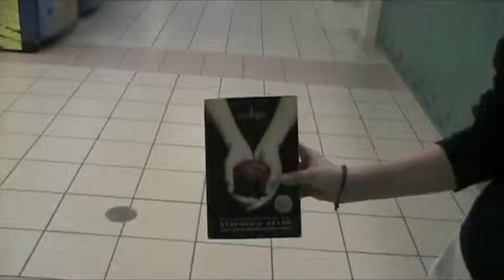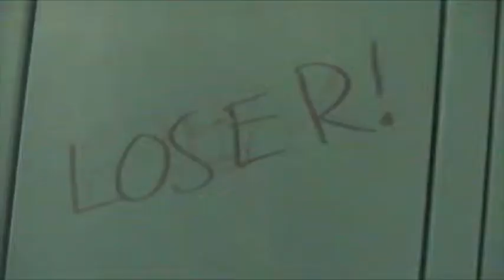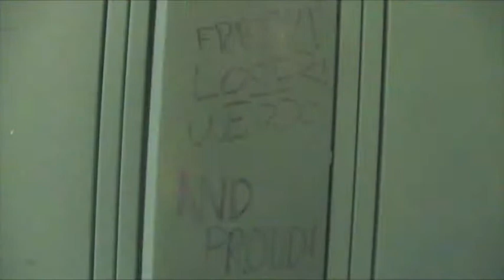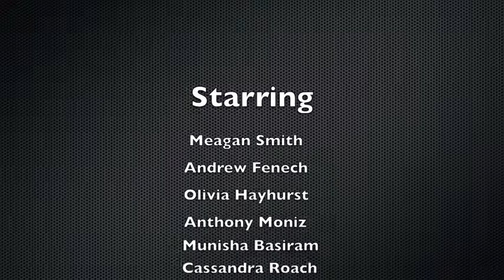The Anthem- Good Charlotte (Short Student Film)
A short student film written, filmed, directed, and starring solely myself, and a tripod. ;)